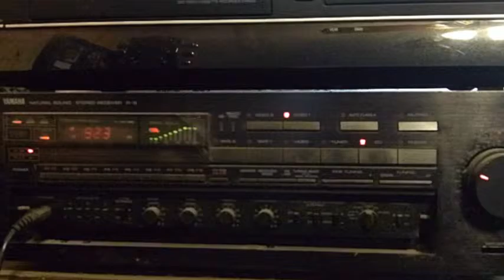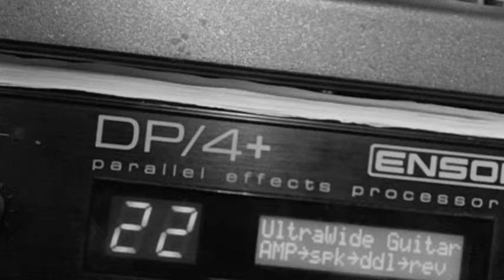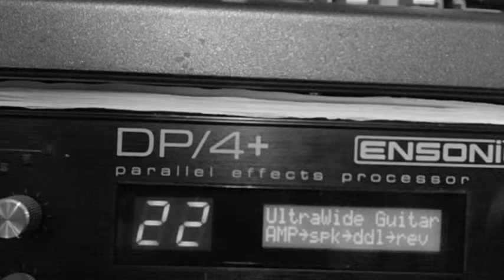stand tall movie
Heyden. Stand tall